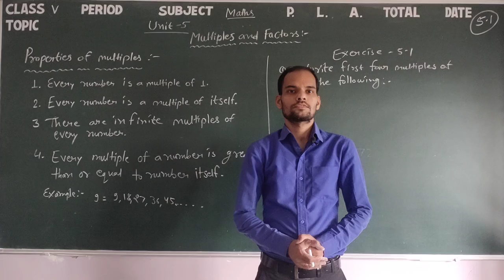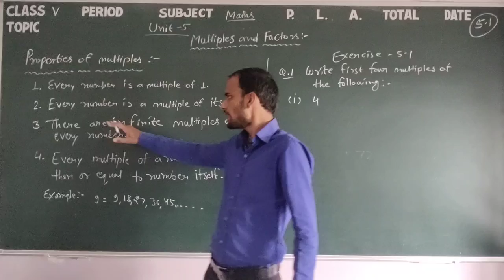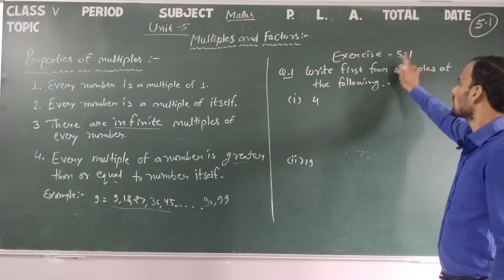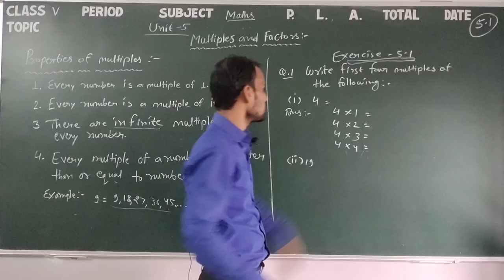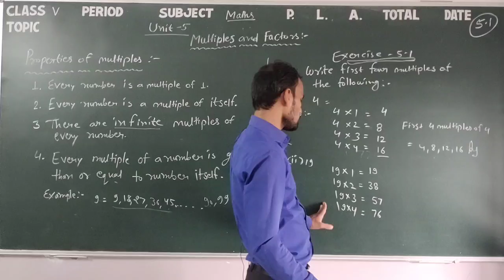Class 5 Maths 5.1